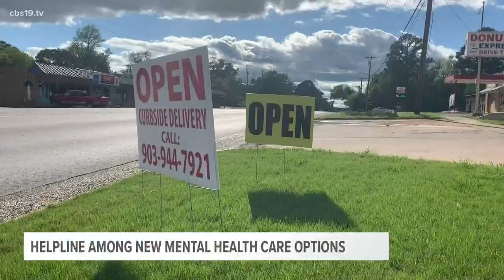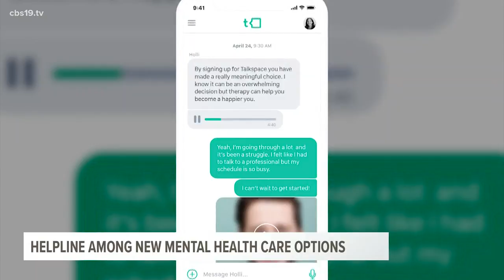Helpline offers hope for people with mental health issues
The operators are all trained in psychological first aid and trauma-informed care, and help is available in English and Spanish.